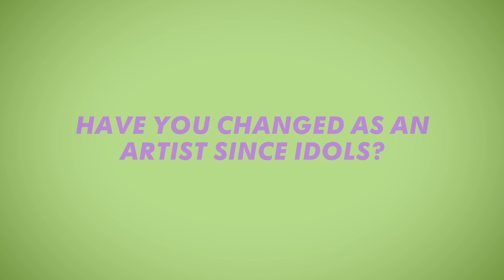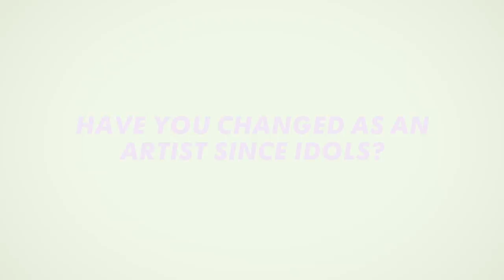12 Things You Never Knew About Idols Star ALMA | MTV Music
Here are 12 things you need to know about the fabulous Idols star ALMA. She's already written 200 songs and has come such a long way since the show!